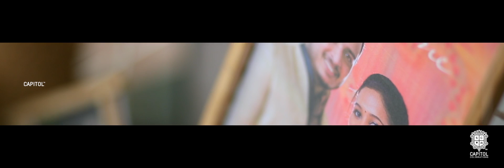RICKLES + GOLDA _ WEDDING HIGHLIGHTS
Capitol Celebrations Cochin
Premium Photography services